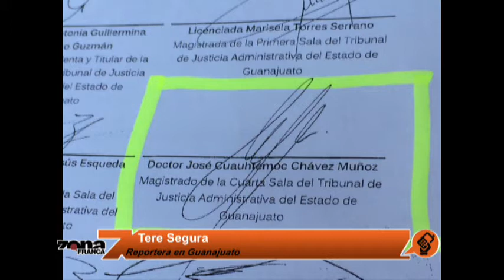Reporte de Tere Segura